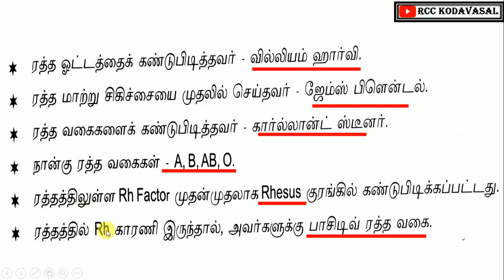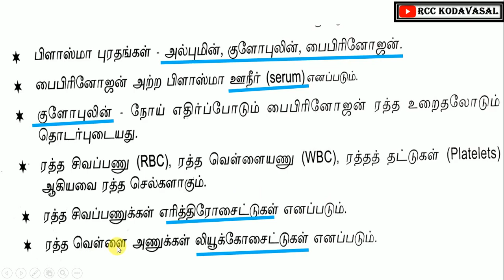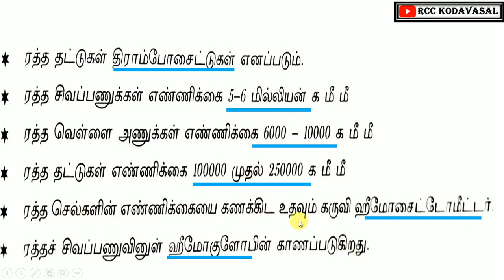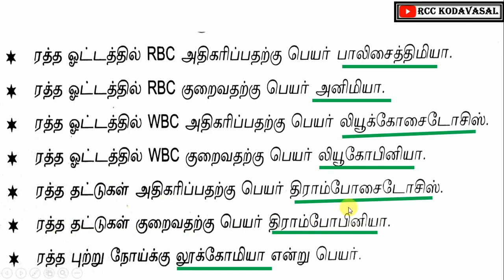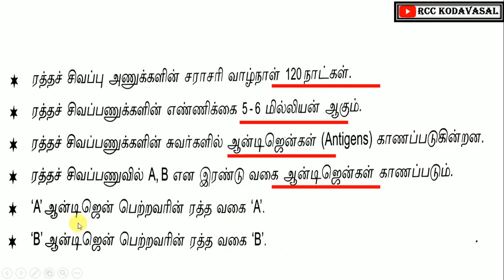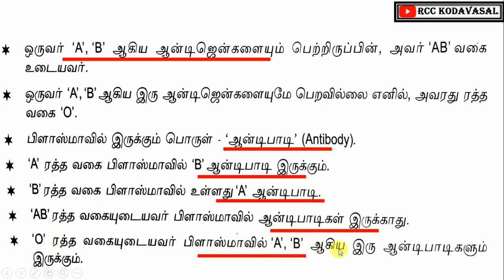TNPSC | SCIENCE - இரத்தம் - வகை கண்டறிந்தவர் முக்கிய வினாக்கள்